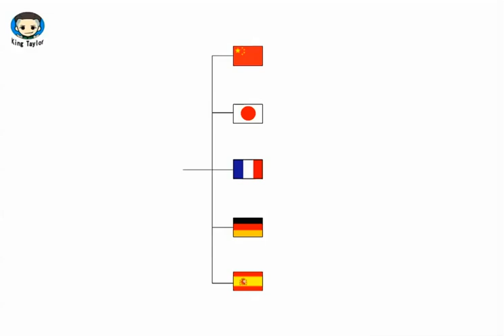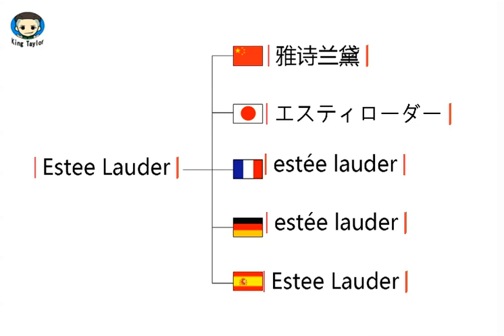How to say Estee Lauder in German，French，Japanese，Chinese and Spanish